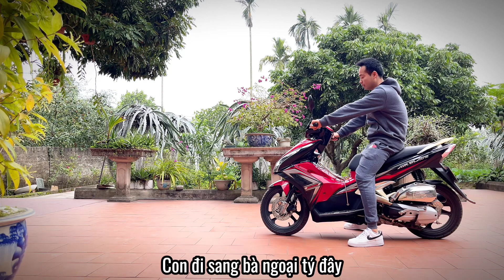Video 02. Cuộc sống thường ngày